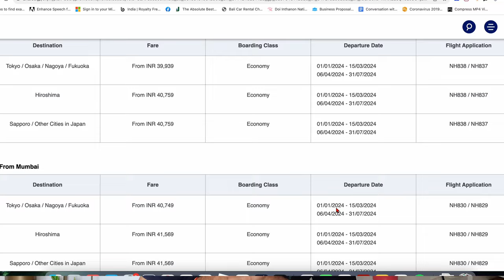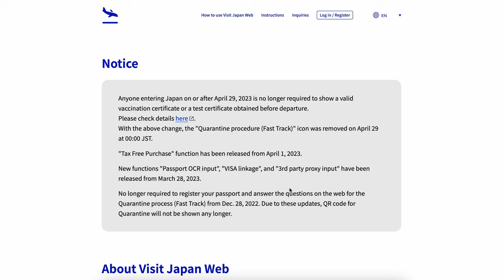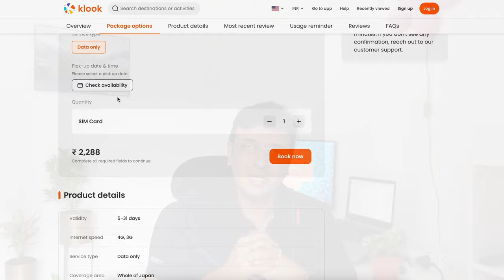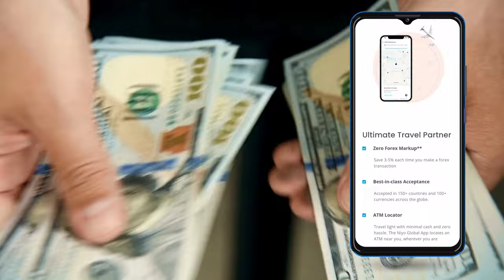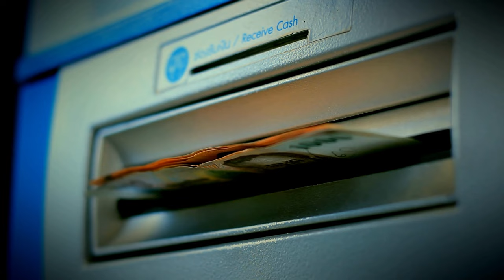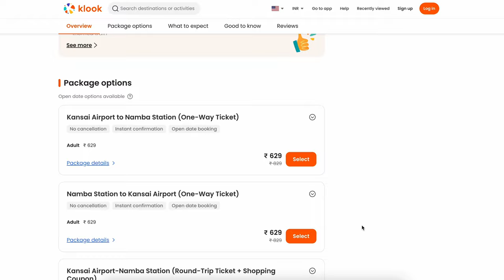How to Plan Japan Trip from India l Budget l Itinerary l Tips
In this video, I will share How to Plan a Japan Trip from India. Will share the trip's Itinerary, budget & some practical tips.

Use code- SAURAB3033 for $3 credit.

If in Mumbai, Contact Hana Travels for Japanese Visa-

Chapters
0:00:00 Intro
00:00:53 Best time to visit
00:01:25 How to reach
00:02:08 Duration of trip
00:02:43 Visa
00:04:22 Entering Japan
00:06:10 Local Currency
00:07:41 Transport within cities
00:08:46 Inter City Transport
00:09:30 Food in Japan
00:10:51 Accommodation
00:12:07 Itinerary
00:21:58 Budget

CAMERA
Sony ZV1
Insta 360 one x2
Gopro Hero9